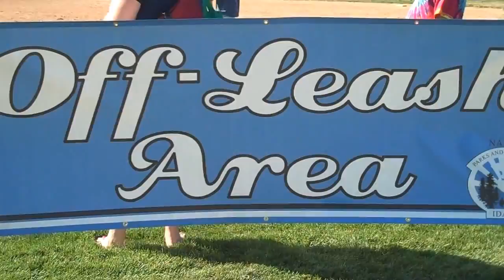2014 Pooch Party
The 7th annual Pooch Party Stroll and Splash was once again at Lakeview Park. All proceeds go to the Nampa Dog Park. Check out the human and canine fun!